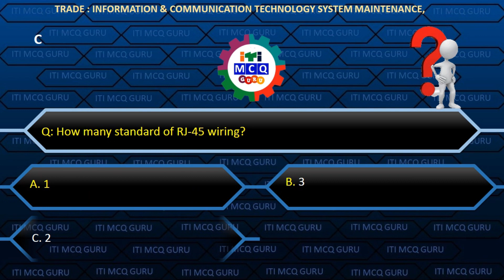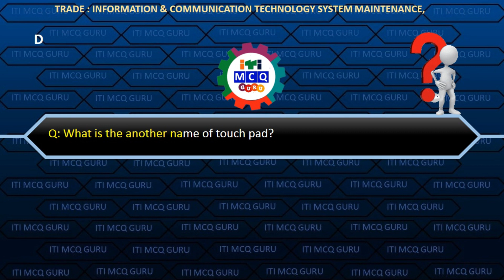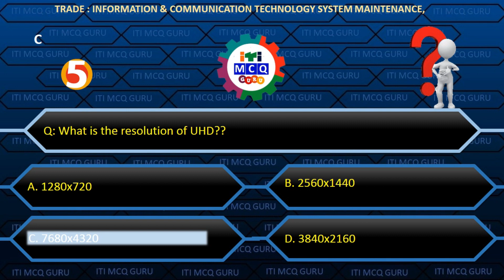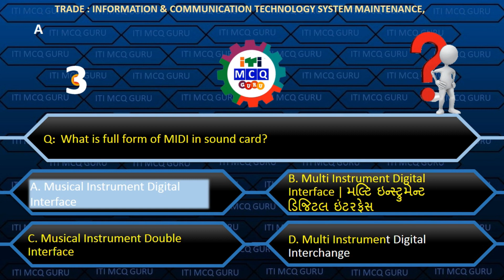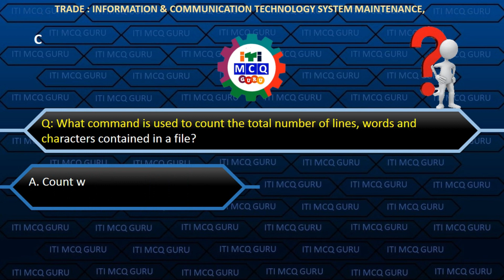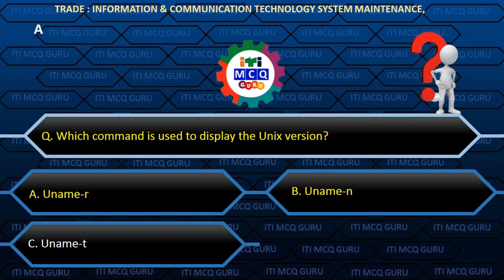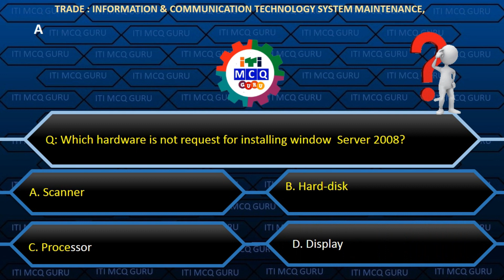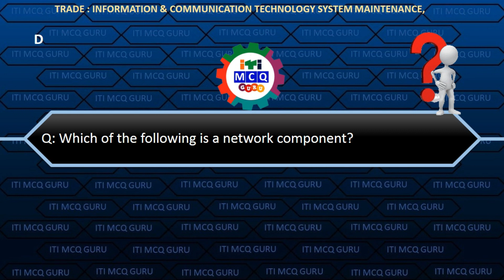03-02-2022 ICTSM CBT EXAM PAPER SOLUTION, ICTSM CBT PAPER, ITI CBT EXAM,IT CBT QUESTION, IT CBT MCQ